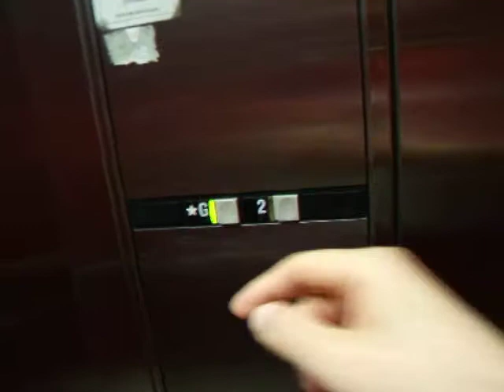Going to the Heart Specialist July 29th, 2010